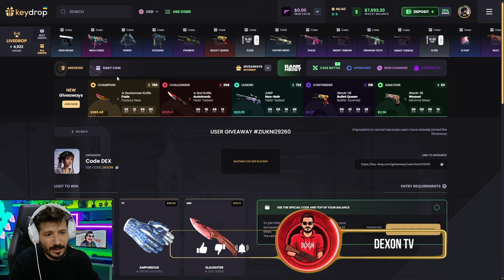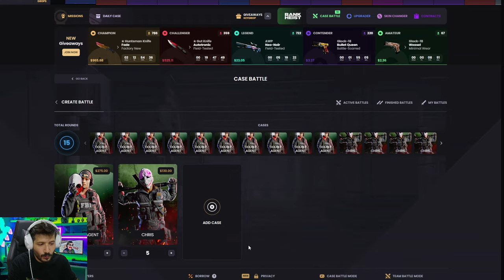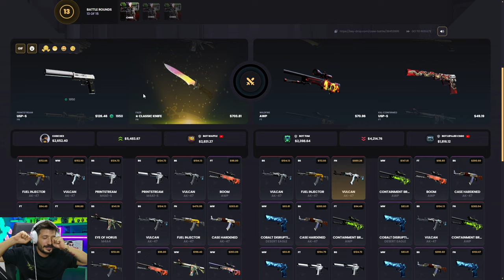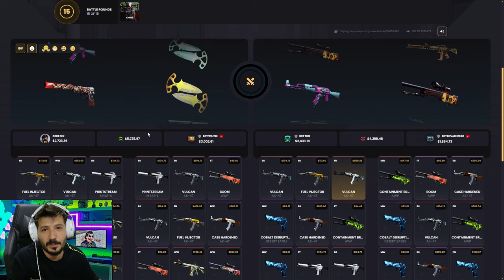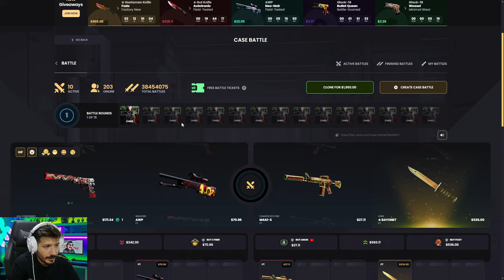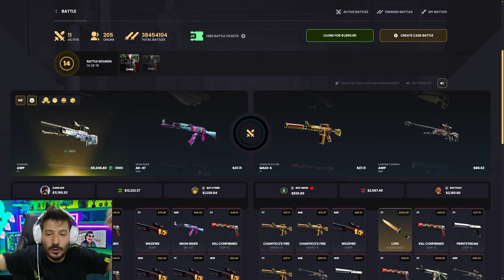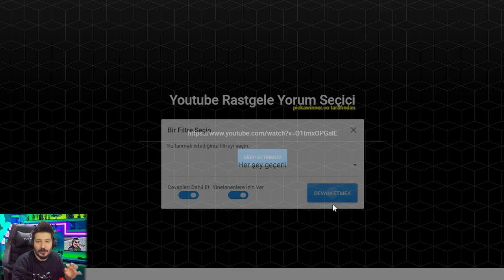KELEBEK KATLATAN YENİ TAKTİK Keydrop Promo Code 2024 giveaways